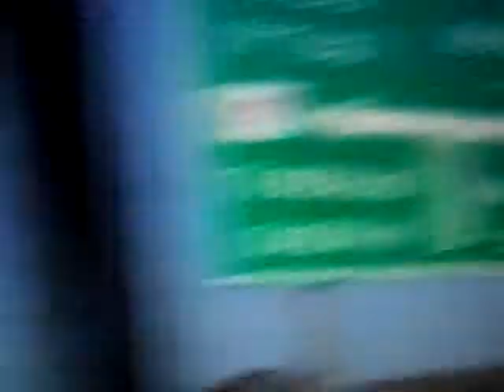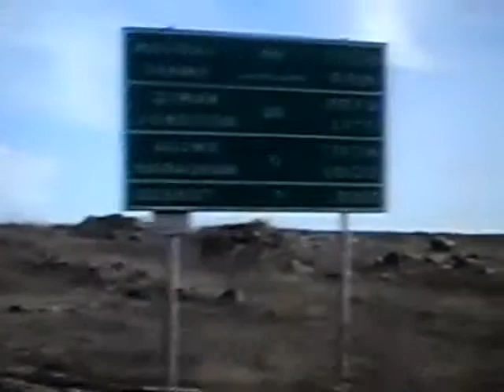الطريق الى هضبة الجولان السوري مع عزت